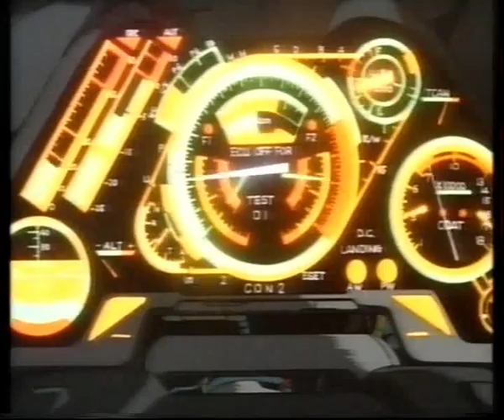Manga Entertainment - Video clip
Video clip da Manga Entertainmente com cenas de vários Filmes/Oavs